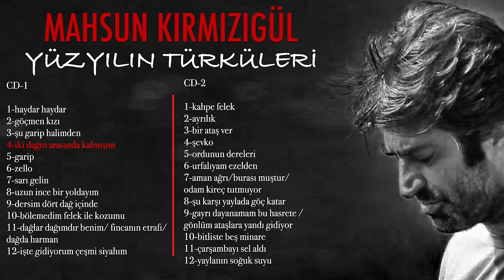Mahsun Kırmızıgül - İki Dağın Arasında Kalmışım